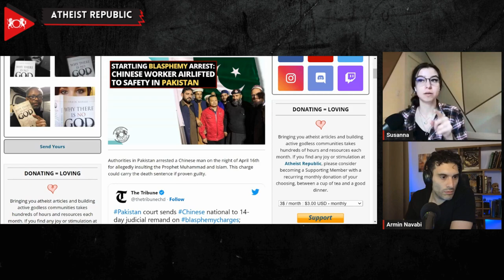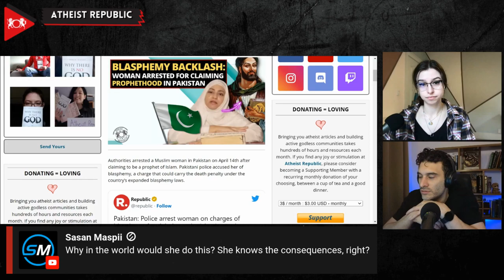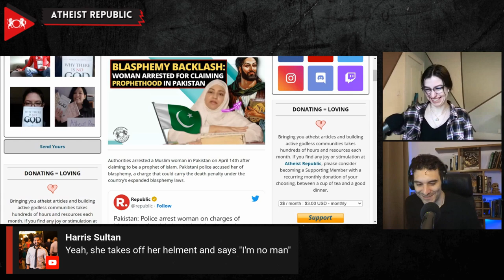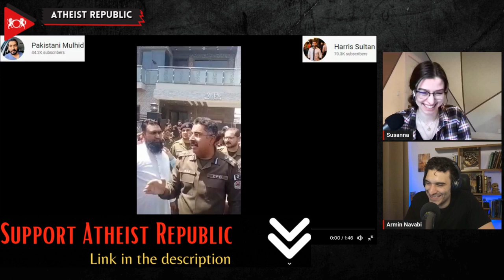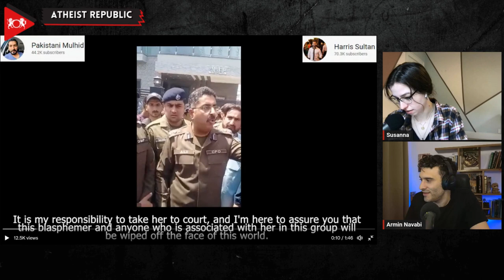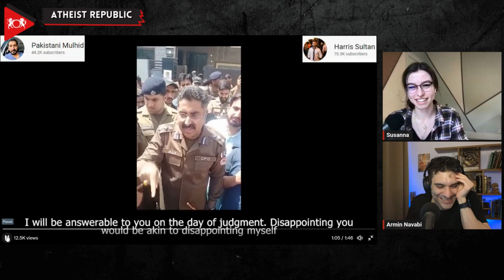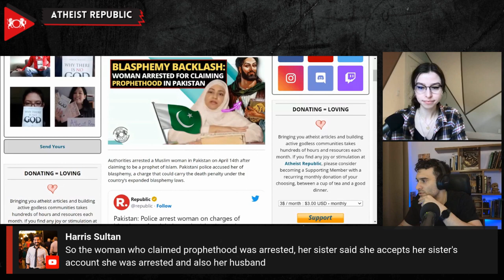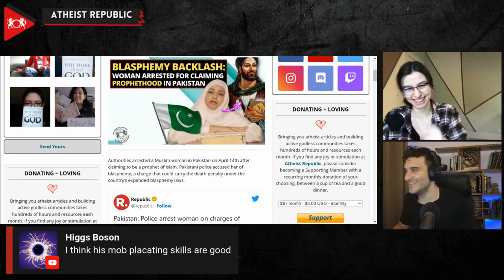Blasphemy Backlash: Woman Arrested For Claiming Prophethood In Pakistan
In a gripping incident on April 14, 2023, a Muslim woman named Sana Ullah faced arrest in Pakistan after audaciously claiming to be a prophet of Islam. This controversial statement led to blasphemy charges, which could result in a harrowing death penalty under Pakistan's strict laws. Authorities apprehended Ullah from her home in Faisalabad just as an infuriated mob demanded she be lynched. The situation intensified as two other individuals were also arrested for allegedly believing in Ullah's prophethood. Although Pakistan has not yet executed anyone for blasphemy, mere allegations have frequently ignited mob fury and violence, resulting in brutal lynchings and other attacks. Ullah's arrest emerges amid unsettling reports of a crackdown on ex-Muslims, atheists, and blasphemers in the country.

Source:
Location: Pakistan